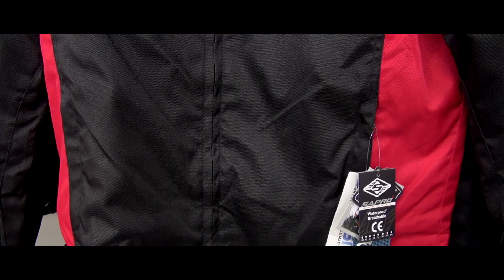30 percent Off Textile Sapro Motorcycle Jackets